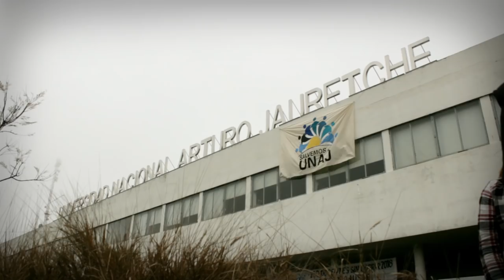Salvemos a la UNAJ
Abrazo solidario a la Universidad Nacional Arturo Jauretche realizado el lunes 13 de agosto de 2018.